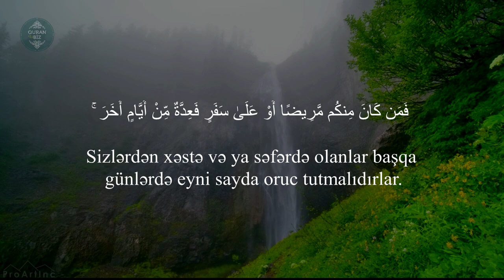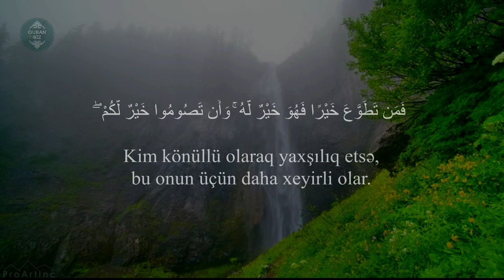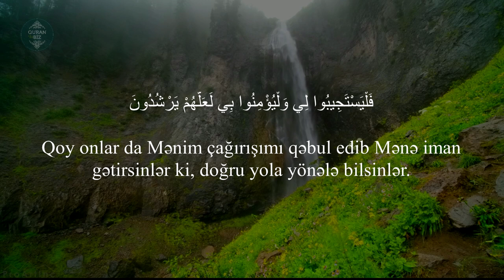Biləsiniz ki, sizə oruc tutmaq daha xeyirlidir..Bəqərə surəsi (183 -186) Salim Bahanan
2. əl-Bəqərə surəsi
سورة البقرة

183. Ey iman gətirənlər! Sizdən əvvəlkilərə vacib edildiyi kimi, sizə də oruc tutmaq vacib edildi ki, bəlkə pis əməllərdən çəkinəsiniz.
184. Müəyyən sayda olan günləri oruc tutmalısınız. Sizlərdən xəstə və ya səfərdə olanlar başqa günlərdə eyni sayda oruc tutmalıdırlar. Buna taqəti olmayanlar isə (buraxdığı hər gününün əvəzinə) bir kasıbı yedirtməklə fidyə verməlidirlər. Kim könüllü olaraq yaxşılıq etsə, bu onun üçün daha xeyirli olar. Biləsiniz ki, sizə oruc tutmaq daha xeyirlidir.
185. İnsanlara doğru yolu göstərən, bu yolun və haqqı batildən ayırd edənin açıq-aydın dəlilləri olan Quran ramazan ayında nazil edilmişdir. Sizlərdən bu aya çatan şəxslər həmin ayı oruc tutmalıdırlar. Xəstə və ya səfərdə olanlar isə başqa günlərdə eyni sayda oruc tutmalıdır. Allah sizin üçün çətinlik deyil, asanlıq istəyir. O, istəyir ki, siz müddəti (buraxdığınız günlərin orucunu) tamamlayasınız və sizi doğru yola yönəltdiyinə görə Onu uca tutasınız. Bəlkə şükür edəsiniz.
186. Qullarım səndən Mənim barəmdə soruşsalar, Mən onlara yaxınam, Mənə yalvaranın duasını yalvardığı vaxt qəbul edərəm. Qoy onlar da Mənim çağırışımı qəbul edib Mənə iman gətirsinlər ki, doğru yola yönələ bilsinlər.

Məşhur qarilər:
İdris Abkar.
Saad Al Ghamdi
Mişari ar-Raşid
Feysal ar-Ruşud
Muhammad Al-Luhaidan
Abdul Həlim
İslam Subhi

 1. Fatihə surəsi 2. əl-Bəqərə surəsi 3. Ali-İmran surəsi 4. ən-Nisa surəsi
5. əl-Maidə surəsi 6. əl-Ənam surəsi 7. əl-Əraf surəsi 8. əl-Ənfal surəsi
9. ət-Tovbə surəsi 10. Yunus surəsi 11. Hud surəsi 12. Yusuf surəsi
13. ər-Rad surəsi 14. İbrahim surəsi 15. əl-Hicr surəsi 16. ən-Nəhl surəsi
17. əl-İsra surəsi 18. əl-Kəhf surəsi 19. Məryəm surəsi 20. Ta ha surəsi
21. əl-Ənbiya surəsi 22. əl-Həcc surəsi 23. əl-Muminun surəsi
24. ən-Nur surəsi 25. əl-Furqan surəsi 26. əş-Şuəra surəsi
27. ən-Nəml surəsi 28. əl-Qasas surəsi 29. əl-Ənkəbut surəsi
30. ər-Rum surəsi 31. Loğman surəsi 32. əs-Səcdə surəsi
33. əl-Əhzab surəsi 34. Səba surəsi
35. Fatir surəsi 36. Ya sin surəsi 37. əs-Saffat surəsi
38. Sad surəsi 39. əz-Zumər surəsi 40. Ğafir surəsi
41. Fussilət surəsi 42. əş-Şura surəsi 43. əz-Zuxruf surəsi
44. əd-Duxan surəsi 45. əl-Casiyə surəsi 46. əl-Əhqaf surəsi
47. Muhəmməd surəsi 48. əl-Fəth surəsi
49. əl-Hucurat surəsi 50. Qaf surəsi 51. əz-Zəriyət surəsi
52. ət-Tur surəsi 53. ən-Nəcm surəsi 54. əl-Qamər surəsi
55. ər-Rahmən surəsi 56. əl-Vaqiə surəsi 57. əl-Hədid surəsi
58. əl-Mucadilə surəsi 59. əl-Həşr surəsi 60. əl-Mumtəhənə surəsi
61. əs-Saff surəsi 62. əl-Cumuə surəsi 63. əl-Munafiqun surəsi
64. əl-Təğabun surəsi 65. ət-Talaq surəsi 66. ət-Təhrim surəsi
67. əl-Mulk surəsi 68. əl-Qaləm surəsi 69. əl-Həqqa surəsi
70. əl-Məaric surəsi 71. Nuh surəsi 72. əl-Cinn surəsi
73. əl-Muzzəmmil surəsi 74. əl-Muddəssir surəsi
75. əl-Qiyəmə surəsi76. əl-İnsan surəsi 77. əl-Mursəlat surəsi
78. ən-Nəbə surəsi 79. ən-Nəziət surəsi 80. Əbəsə surəsi
81. ət-Təkvir surəsi 82. əl-İnfitar surəsi 83. əl-Mutaffifin surəsi
84. əl-İnşiqaq surəsi 85. əl-Buruc surəsi 86. ət-Tariq surəsi
87. əl-Əla surəsi 88. əl-Ğaşiyə surəsi 89. əl-Fəcr surəsi 90. əl-Bələd surəsi
91. əş-Şəms surəsi 92. əl-Leyl surəsi 93. əd-Duha surəsi
94. əş-Şərh surəsi 95. ət-Tin surəsi 96. əl-Ələq surəsi
97. əl-Qadr surəsi 98. əl-Beyyinə surəsi 99. əz-Zəlzələ surəsi
100. əl-Adiyat surəsi 101. əl-Qariə surəsi 102. ət-Təkəsur surəsi
103. əl-Əsr surəsi 104. əl-Huməzə surəsi 105. əl-Fil surəsi
106. Qureyş surəsi 107. əl-Maun surəsi 108. əl-Kovsər surəsi
109. əl-Kəfirun surəsi 110. ən-Nəsr surəsi 111. əl-Məsəd surəsi
112. əl-İxlas surəsi 113. əl-Fələq surəsi 114. ən-Nəs surəsi